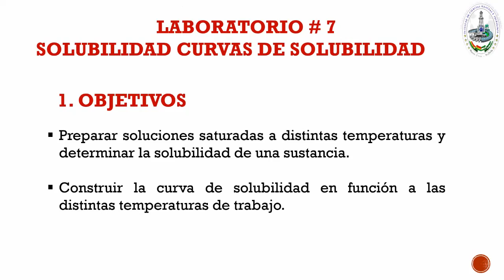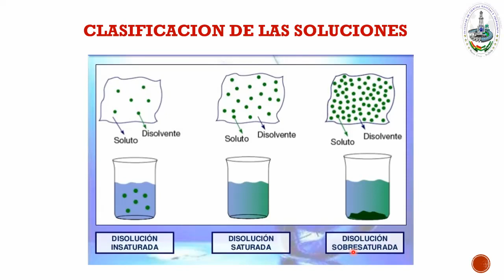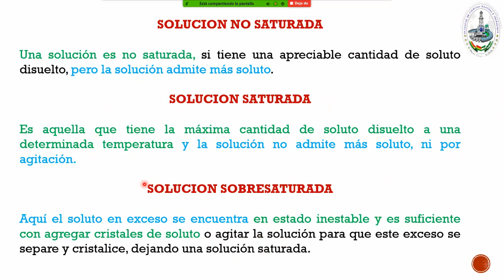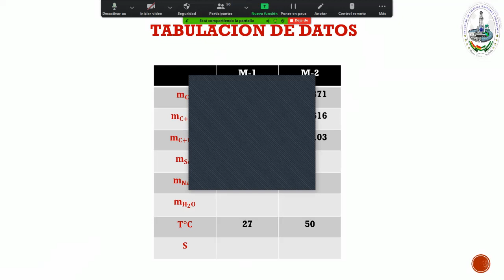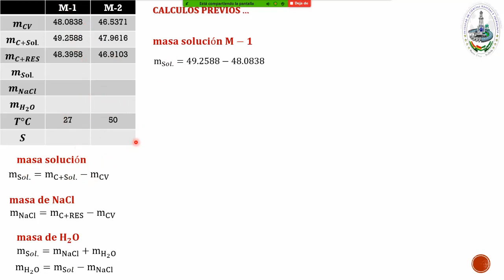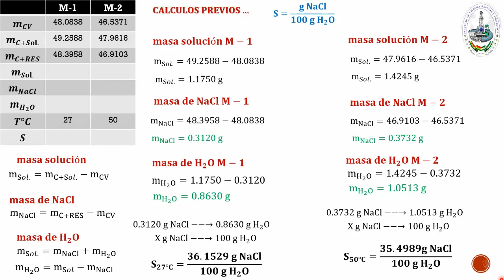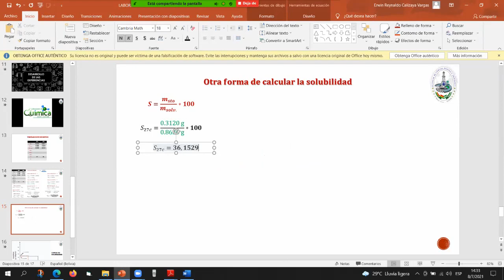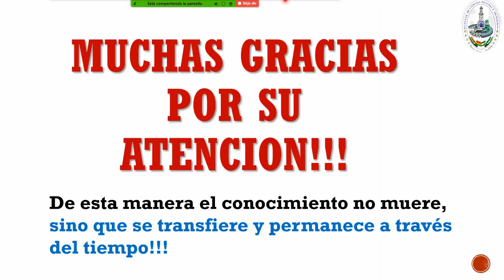LABORATORIO # 7 QMC-100 "AB"